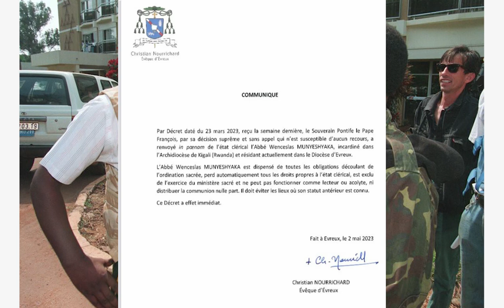NI MUNTU ki? INKORAMABI Padiri Wenceslas MUNYESHYAKA?🤔| ibyo yakoze muri GENOCIDE yakorewe Abatutsi😭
NI MUNTU ki? INKORAMABI Padiri Wenceslas MUNYESHYAKA?🤔| AMABARA yakoze muri GENOCIDE yakorewe Abatutsi 1994😭